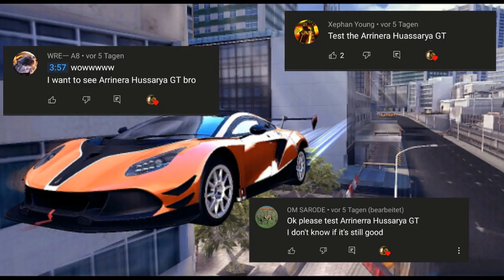ARRINERA ANNOYING HUSAYRA Multiplayer / Asphalt 8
Choose your next Car, write in the Comments below.